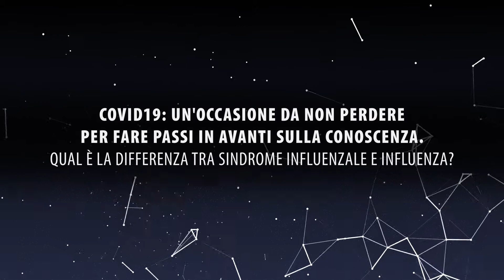Innovazione, come ai tempi di John Snow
Speciale Covid-9. Innovazione può anche essere recuperare classiche metodologie di studio per comprendere la genesi dei focolai. Come quella di John Snow. Forward dà la parola a Tom Jefferson, medico epidemiologo del Centre for Evidence-based medicine della Oxford University.

© Il Pensiero Scientifico Editore / Think2it